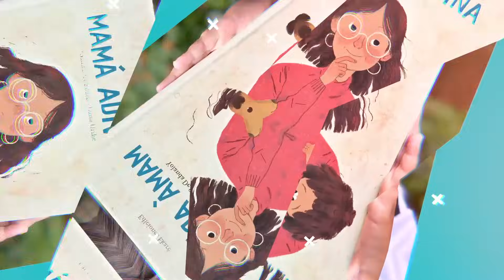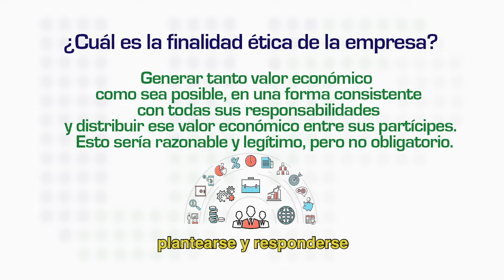Combatiendo al Foro de Sao Paulo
Alejandro Peña Esclusa nos cuenta desde Europa central donde ha estado en giras promoviendo sus libros acerca del Foro de Sao Paulo, para que el comunismo no vuelva a esos países que ya lo sufrieron.  El Foro de Sao Paulo, El Grupo de Puebla, La Internacional Progresista, llámese como la quieran llamar, el objetivo es el mismo: el fin de la civilización como la conocemos hasta ahora.  ¿Podemos combatirlos para detenerlos? Claro que sí.